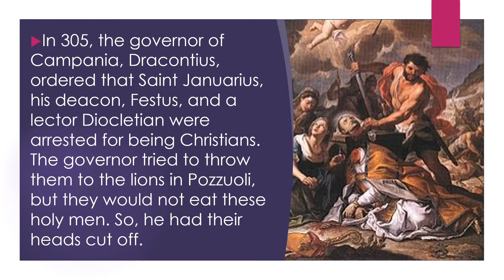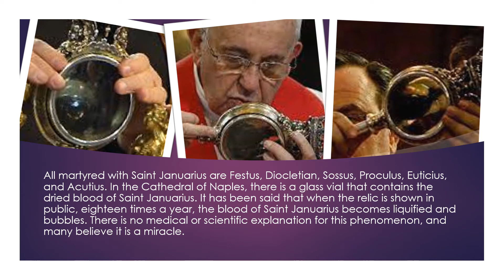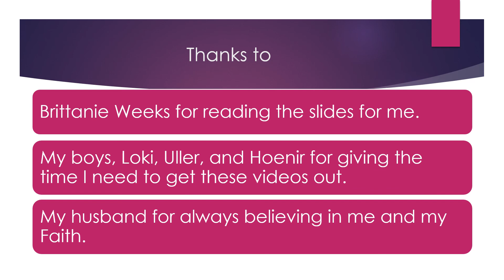Saint Januarius (Sept 19)